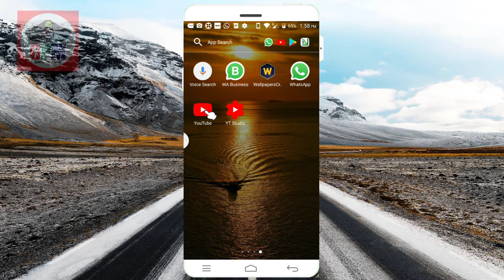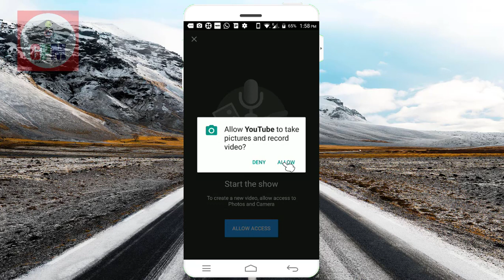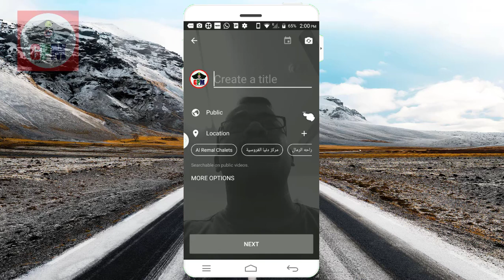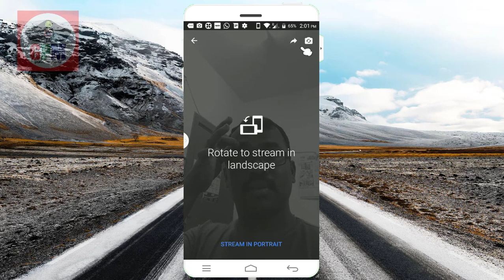YOUTUBE புதிய வசதி ஒன்றினை அறிமுகம் செய்துள்ளது! | Youtube New Update 2018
YOUTUBE புதிய வசதி ஒன்றினை அறிமுகம் செய்துள்ளது! | How To Live Youtube on mobile phone

பிரபல வீடியோ பகிர்வு வலைதளமான YouTube, பயனர்களுடன் உடனுக்குடன் தொடரப்புகொள்ளும் வகையில் புதிய வசதி ஒன்றினை அறிமுகம் செய்துள்ளது! YouTube நிறுவனமானது, தனது பயனாளர்களுக்கு Mobile Live பதிப்பினை வெளியிட்டுள்ளது, இந்த பதிப்பின் மூலம் YouTube பயனர்கள் பார்வையாளர்களுடன் உடனுக்ககுடன் உரையாட இயலும் என தெரிவித்துள்ளது. Facebook, Instagram செயலிகளில் நேரடி வீடியோக்களை பதியும்போது பதிவாளர்கள் தங்களது பார்வையாளர்களுடன் உடனுக்குடன் தொடர்பு கொள்ள இயலும். அதே வசதியினை தற்போது YouTube வழங்கி உள்ளது